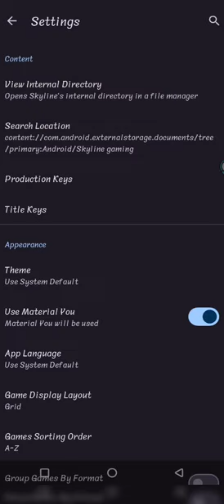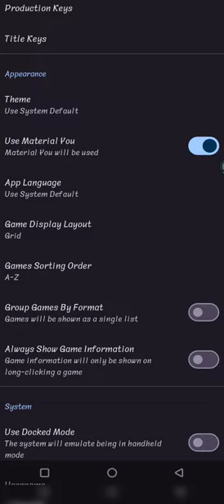Persona 5 Royal Gameplay Skyline Emulator Android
Device Specifications :
Clock speed 3.2Ghz

Drivers : Mesa Turnip v23.0.0